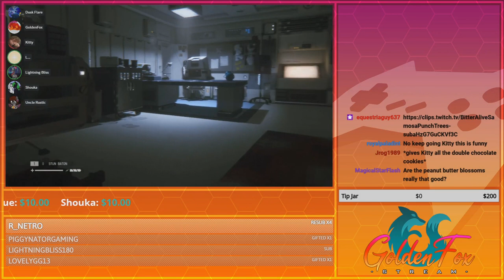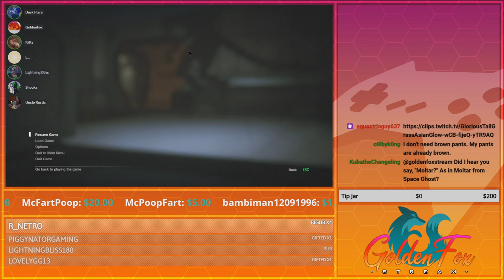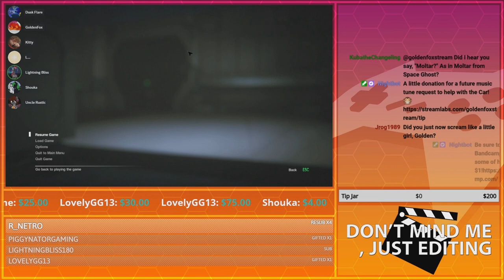Sudden Kaboom! | GoldenFox Plays Alien: Isolation Pt. 21